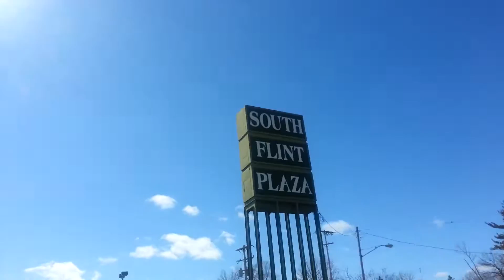Pastor Dave's Flint Ministry! Poor Womans Strong Message To The Church!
Or send gift To
Pastor David Zacker